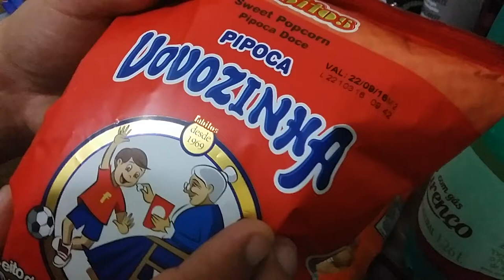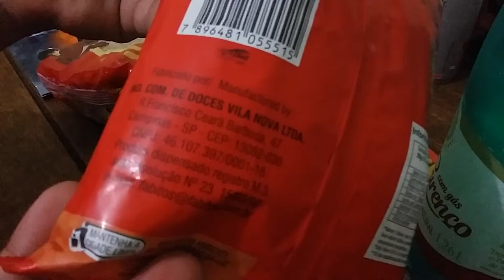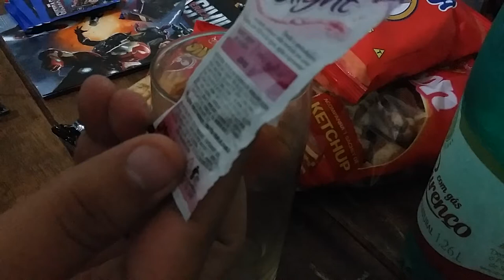É refeição, é Frugal? É Fabitos!